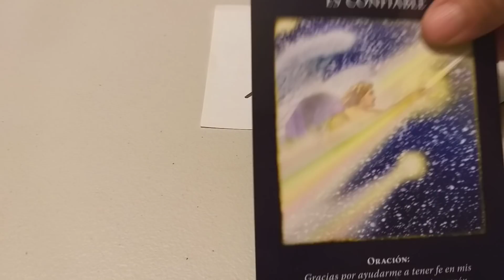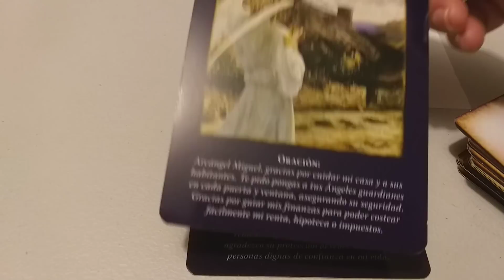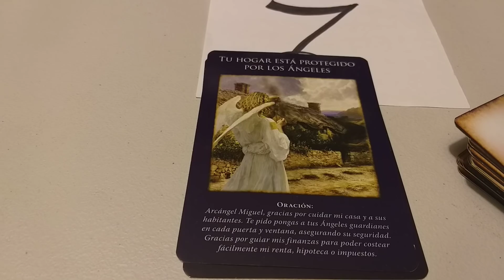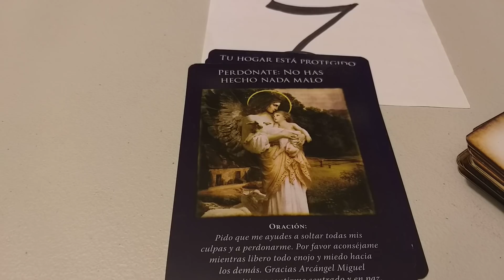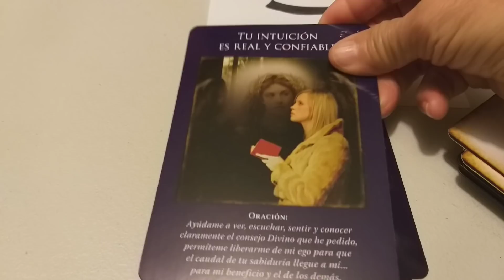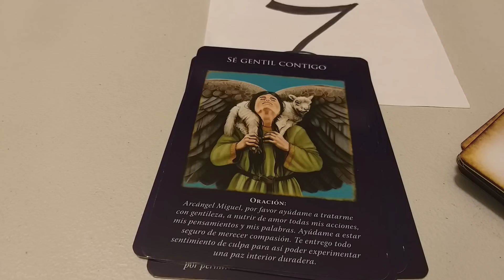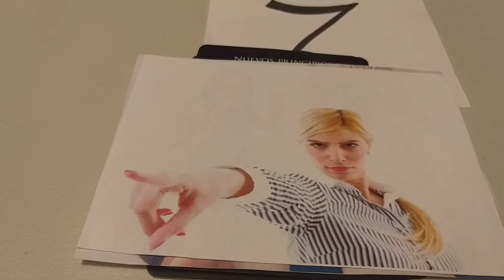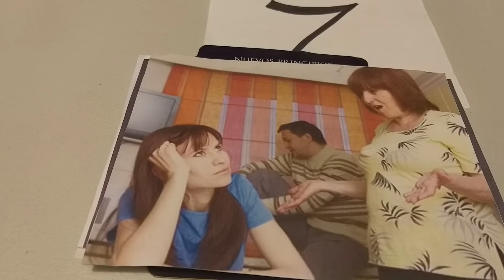OFENDIDO ( A ) CAPRICORNIO